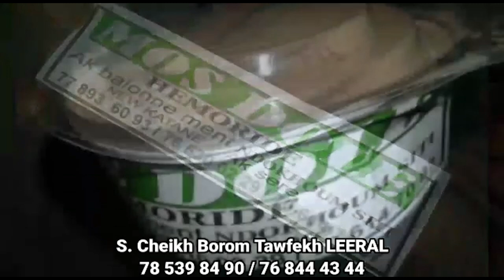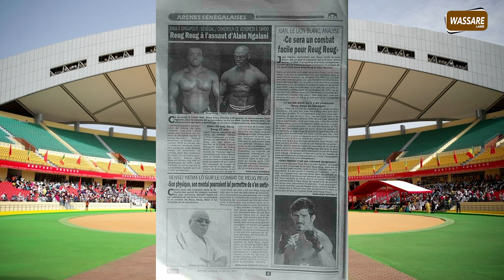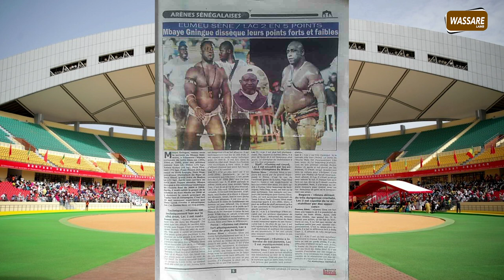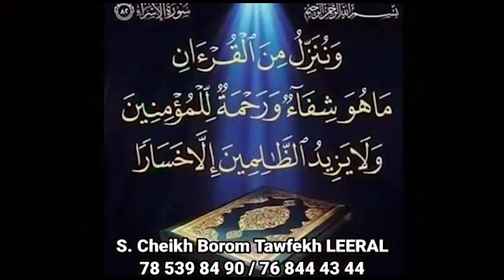Reug Reug met Ko Alain Ngalani à singapour | revue de presse du 22 jan 2021